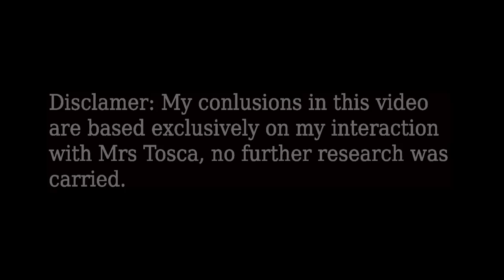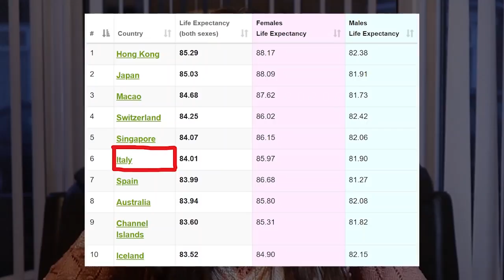#27-106 years old Italian lady gives life lessons -how to live over 100 - Inspiring People Part 2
This is the second part of a series called INSPIRING PEOPLE. I intend to show you people from different backgrounds, with different talents, all of them inspiring and unique in their own way with an incredible story to share.

In this episode, you will meet Mrs Tosca, an Italian lady who became a centenarian 4 years ago. She will tell you about her life, how does it feel when you are 100 years old, her life regrets, her struggles, what she would have done differently going back in time, how was her experience during the war, some life lessons and much more. At the end of the video, I will make further considerations on how to get to 100 years old, based on my interaction with Mrs Tosca. This is a documentary style video filmed in Tuscany (Italy) in September 2021. Featuring vintage footage of Rome and war footage.

0:00     Intro
02:35   Interview with Mrs Tosca
14:57   Further considerations

Filmed with Canon M50 Mark II. Lenses 15-45mm
Edited (by Mihaela Claudia P) with Adobe Premiere Pro 2019.